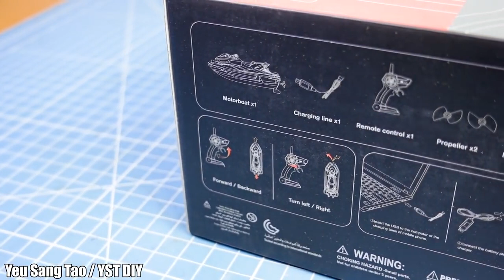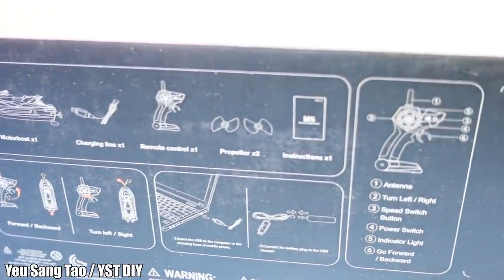Water motorcycle RC Toys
Cheap Remote Control Water Model
With, it was a beautiful and healthy water motorcycle, but unfortunately not very fast and needed a further upgrade, but it was also too good for that price range.

✌️FOLLOW YEU SANG TAO / YST DIY✌️
(Email is only for cooperation contact, not to answer questions about love, love and product. Thank you.)